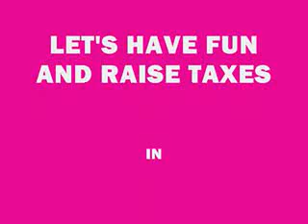how to make a silk flower arrangement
Please visit this link for expert tax advice.
Why Choose Expert Tax Advice

    Free Tax Relief Consultation -- Honest Information You Can Trust
    No Delay in Beginning Your Case -- We Start Researching Your Case Immediately
    Live Customer Support -- Direct Line to Your IRS Legal Counsel, CPA, IRS EA
    Immediate Reassurance and Peace of Mind
    Licensed in All 50 States

What to Do When Seeking IRS Tax Relief Help

    Hire an IRS tax relief firm or Legal Counsel that will tell you if they cannot help
    Hire an IRS tax relief specialist that includes a full financial analysis with the initial consultation
    Obtain consultations from multiple tax relief firms for comparison
    Research tax relief companies online at BBB.org
    Do not hire an IRS tax relief firm or an IRS Legal Counsel that demands full payment in advance
    Do not hire a tax relief company that "guarantees" a specific outcome
    Do not hire an IRS Legal Counsel that immediately claims you qualify for a IRS tax relief program

Tax Help and Advice

Do you need help with federal and state income taxes? Our network of tax advisors also provides valuable tax advice. If you need help with your taxes, it is essential that you get help from a professional tax attorney so that you will be able to receive the best advice recognized by law.

With the help of a expert tax attorney, you will be aware of what is needed to minimize your paid taxes, availability of rebates or tax exemptions, and the best way of filing your income taxes. Both state and federal tax laws are complicated and most of the time these tax laws vary from state to state.

The steps taken by tax attorneys can include negotiation with the Internal Revenue Service as well as defending their clients in tax case proceedings.

It is too easy to get FREE advice from a tax attorney because, by law, he cannot be forced to divulge any conversations that transpired between he/she or the client. Tax advisors are likely forced by the law to testify against an individual or an organization that is facing charges on tax crimes. It is again, another very significant matter to find the right tax attorney who is not only reputable but also has the necessary skills that will save you from paying too much in taxes.

Tax attorneys are legal professionals who specialize in the field of state, local and federal taxes. A tax attorney must be familiar with all of the laws governing the local and international taxes. More so, he should be determined enough to fight off cases of fraud and tax evasion in the even of the client making a mistake or error in previous reporting to the IRS.

If you are looking for information about a tax debt attorneys, then look no further. This is the best resource you can use as it gives you access to a network of tax professionals. Fill out the form above and we will pair you with a professional tax advisor in your area. This means that you can actually find a tax debt attorney that can help you, or just simply give you tax advice. We can help you get FREE tax help with a CPA or tax attorney locally.

On the evening of Thursday, May 28, Congressman Jim Himes (D-CT District 4), hosted a town hall meeting at the Pequot Library in Southport, CT. A wide range of topics were discussed.
In this video two residents of this wealthy community suggest raising taxes. Most of the crowd agrees!
Looks like the rich don't mind paying more after all, at least not in this Connecticut (gold coast) community.
If you are rich, an increase in the gas tax is nothing to absorb. At least the man who proposes an increase in the gas tax redeems himself to some extent when he correctly identifies ethanol as a bad idea, especially the way government mishandled it.